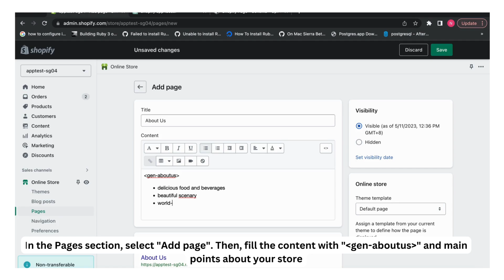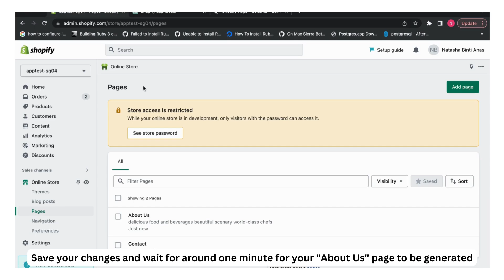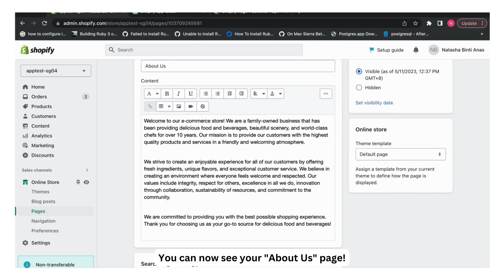Old 02 GPT Writer Pro : About Us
Introducing our latest Shopify app powered by GPT API! With this app, you can create an impressive About Us page for your online store in just a few clicks. Our app uses advanced natural language processing technology to generate compelling content based on a few keywords or phrases that you provide. Simply input your desired keywords in bullet points and let our app do the rest!